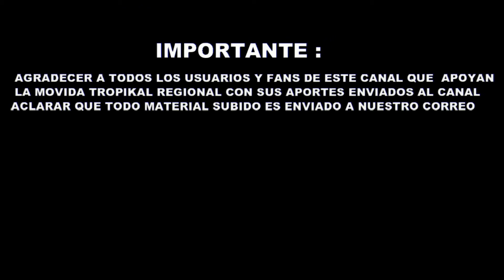Paskual y Su Alegria - Mix Paskualizate